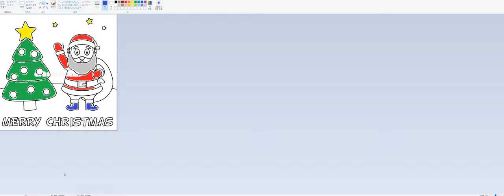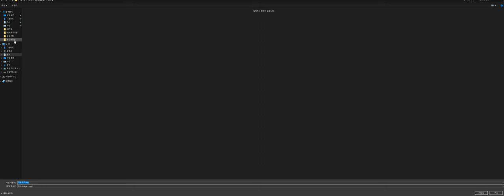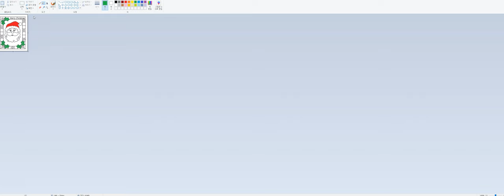크리스마스카드 뚝딱만들기